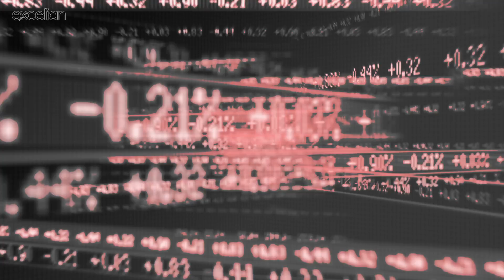What are the current technology trends in financial services and commodities sectors?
The economical and credit crisis was a crucial turning point on the history of technology. The technology landscape is evolving in a different way since the credit crisis, the pre-crisis was focused on complex and exotic instruments. Post-credit crisis focus on high volume low margin instruments. This means from a technology perspective that the market has moved away from a large amounts of complex compute into providing ways of delivering trades and information very quickly and very fast.

Investment Banks and companies within the Financial Services and Commodities Sectors are managing big amounts of data, that fact is pushing them to use technologies like High Performance Computing, Cloud Computing and Big Data are to reduce costs have more flexibility from a compute stack.